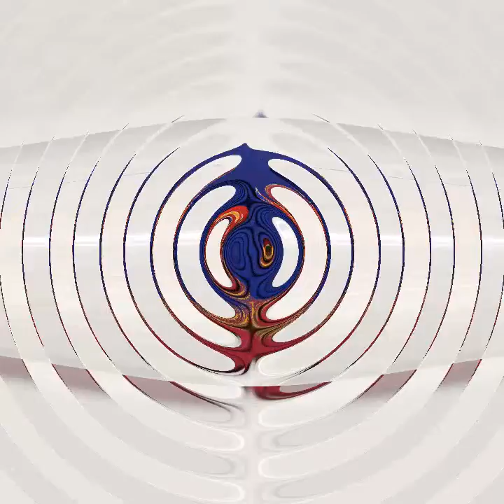Chettinad Cotton Saree | Sungudi Saree |Kora Muslin Saree | Soft Silk Saree |Vaalaipattu Saree